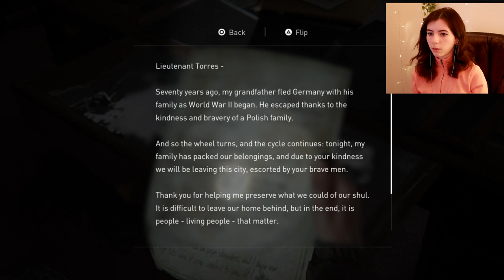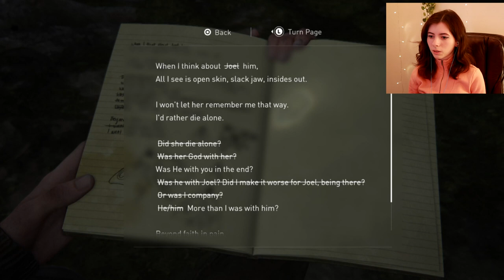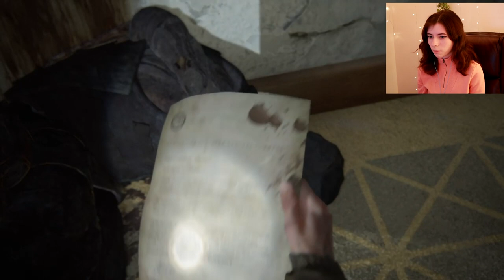Exploring Seattle! | The Last of Us Part II | Part 3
We don't get too much done in terms of story during this episode, but I had a lot of fun running around downtown Seattle, and discussing the last episode!
Intro: 0:00
Gameplay: 2:54
Outro: 1:11:43